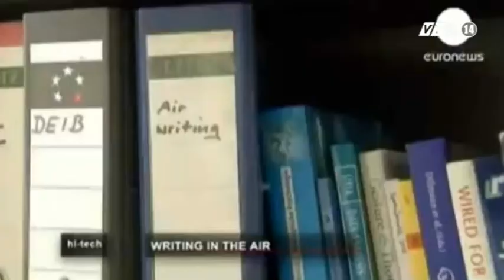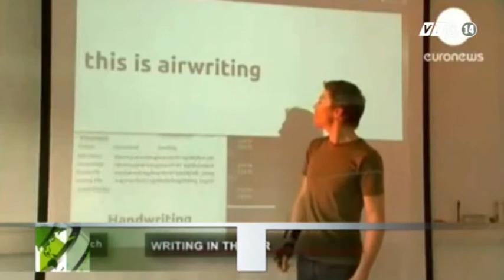VTC14_"Airwriting" -- cách soạn tin nhắn mới trên điện thoại di động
Việc soạn tin nhắn trên điện thoại di động qua bàn phím nhỏ nhắn được xem là khó khăn đối với không ít người. Vì vậy, các nhà khoa học máy tính làm việc tại Viện Kỹ thuật Karlsruhe . ở Đức mới đây đã phát triển hệ thống "Airwriting"  , tạm dịch "viết trong không trung" để giải quyết vấn đề trên.